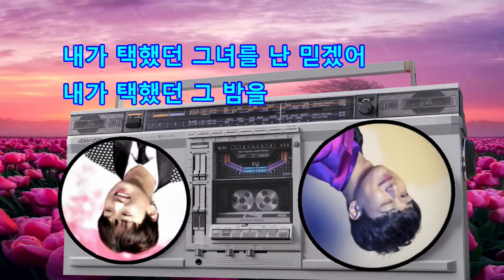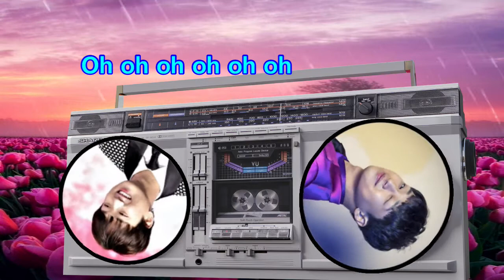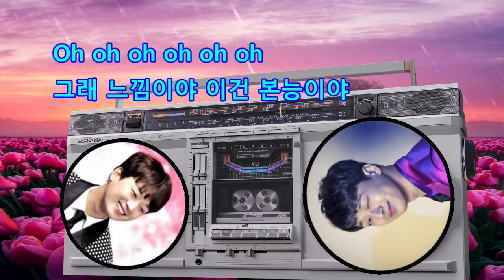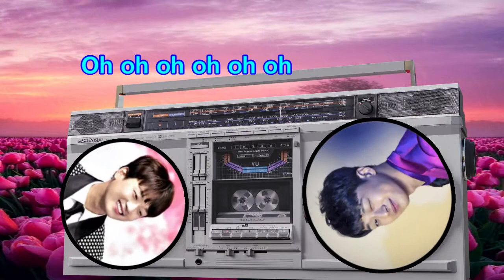본능적으로 -이찬원 (윤종신 작사&작곡) 사랑의 콜센터